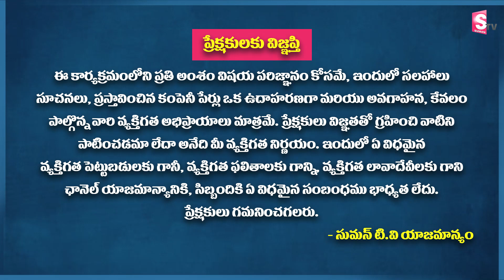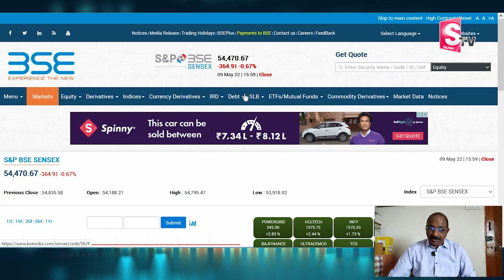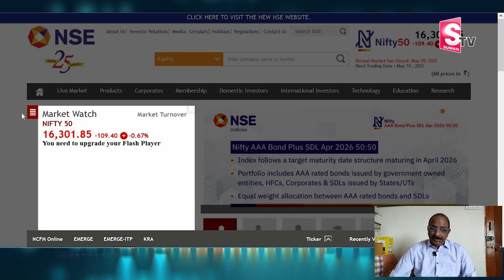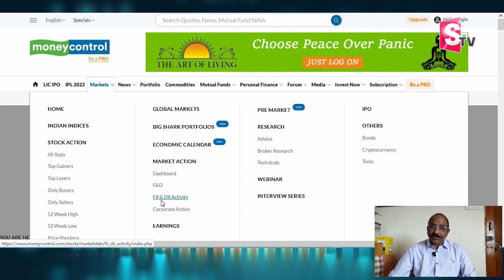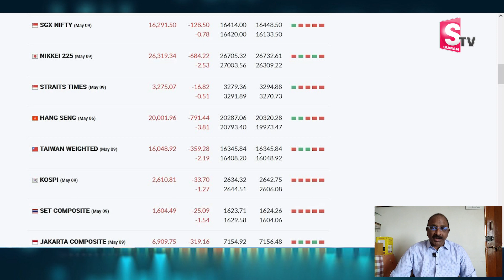Today Stock Market Updates & Review | Stock Market in Telugu | G.V. Satyanarayana | SumanTV Business